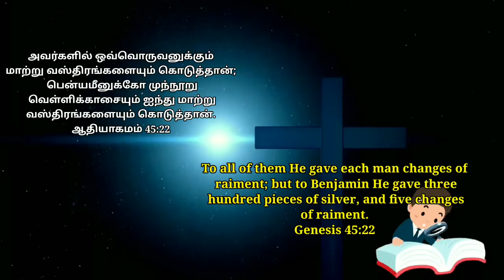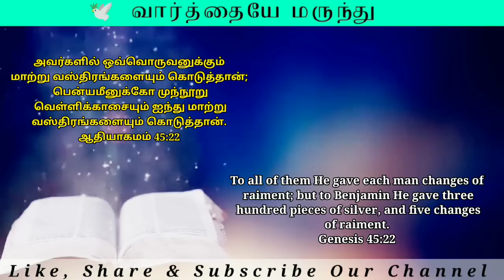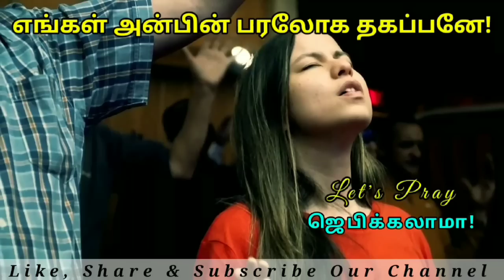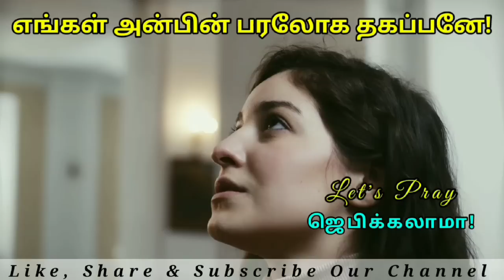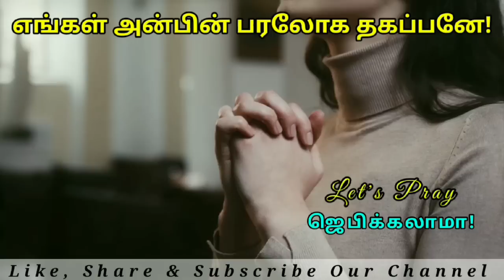Daily Graceful bible words|இன்றைய வசனம் | Today's Bible Verse |blessing|Today Promise 22-03-2022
Daily Graceful bible words|இன்றைய வசனம் | Today's Bible Verse |blessing|Today Promise

Today Bible Word 03rd February 2022 | Daily Graceful bible words | Today Bible Verse in tamil

மாற்கு 4:20

சங்கீதம் 107:20

எபிரேயர் 4:12

யோவான் 3:34

Support this Ministry & Offering:

CANARA BANK
MADURAI - 625014
TAMIL NADU
IFSC CODE : CNRB0003054
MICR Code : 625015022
Branch Code : 003054

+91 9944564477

EVANGELIST MICHAEL
PEACE OF HEAVEN MINISTRY
MADURAI